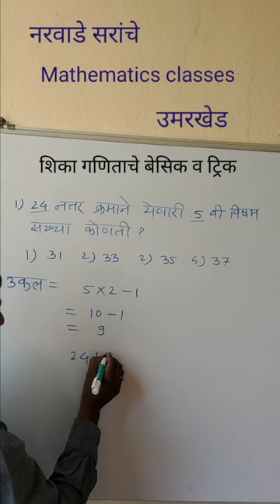सम संख्या दिल्यास पुढील क्रमाने येणारी विषम संख्या काढा | पोलीस भरती गणित | Genius academy for math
सम विषम संख्या | पोलीस भरती गणित | गणित बेसिक व ट्रिक